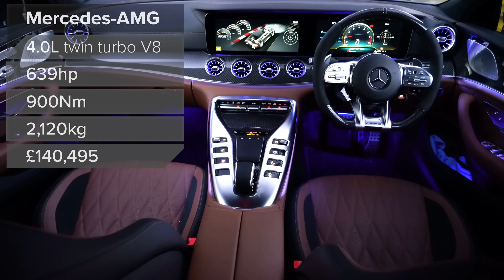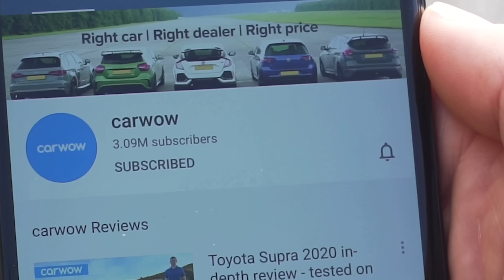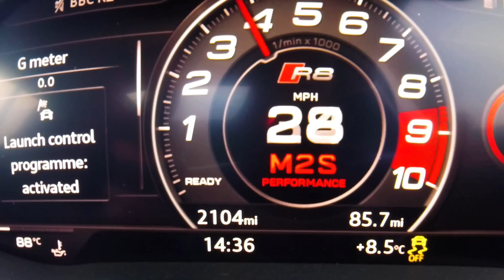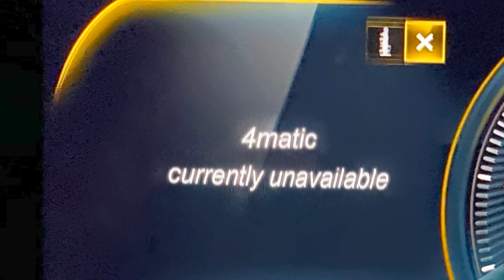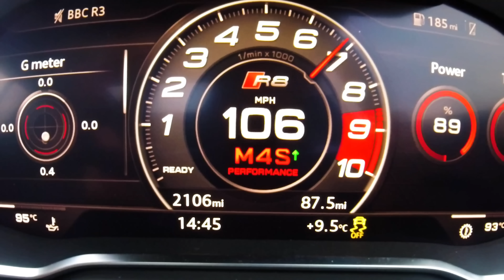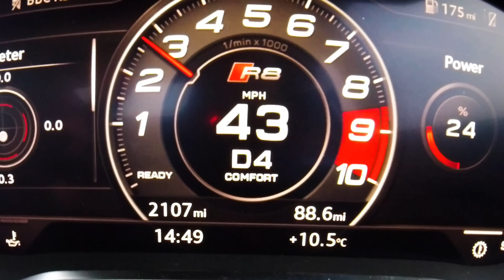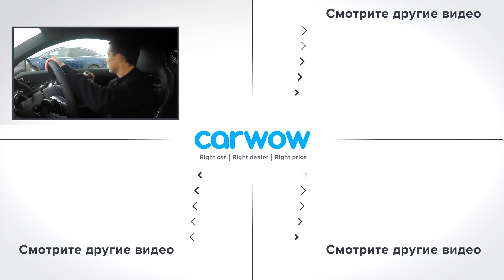BMW M8 против Audi R8 против AMG GT 4dr против 911 против Tesla Model X: ГОНКА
ВОТ ЭТО ДА! Мы устраиваем крупнейшую и ЛУЧШУЮ гонку на нашем канале! Мэт, Янни и Раз с канала Remove Before Race уже на старте за рулём, соответственно, Audi R8 V10, Tesla Model X P100D и 4-дверном AMG GT 63 S! И, словно этого мало, также в гонке участвуют BMW M8  Competition и Porsche 911 Carrera 4S! Станет ли это нашей самой интересной гонкой?! Смотрите - узнаете...